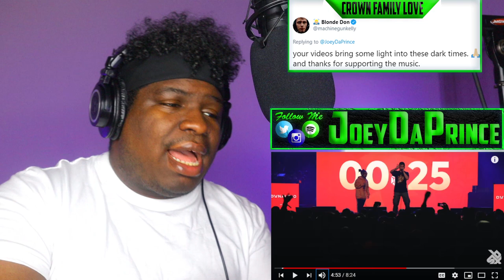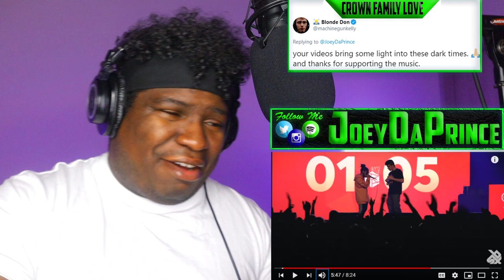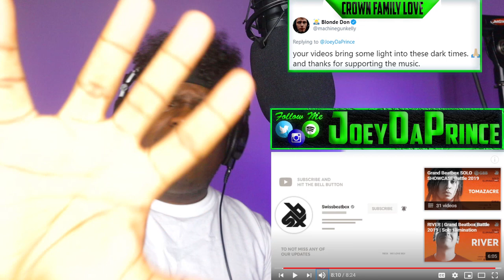RIVER vs TOMAZACRE | Grand Beatbox Battle 2019 | 1/4 Final - REACTION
FIRST TIME HEARING RIVER vs TOMAZACRE | Grand Beatbox Battle 2019 | 1/4 Final - REACTION